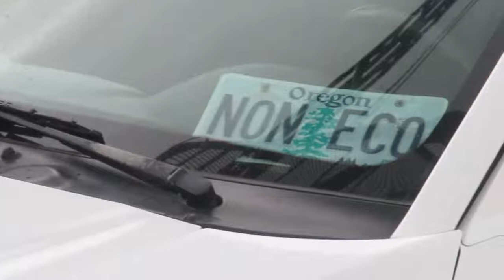Riot Cop—“Climate Fail” (Official Video)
At the end of nature, giant forest fires, epic floods. In the time of a new disease, turn the climate up five degrees. The protests will never stop. Nor shall we. —Riot Cop